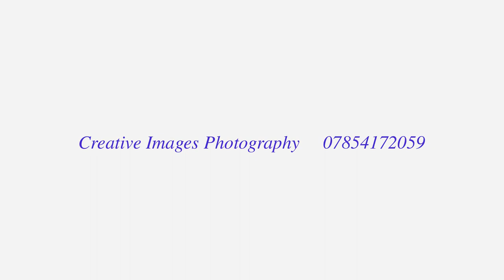The Pre Wedding Shoot of Tracy & Robert, Peel Park Kirkintilloch 17th Jan 2022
I had the very great pleasure to meet up with Tracy & Robert and their young daughter today at Peel Park in Kirkintilloch for their Pre Wedding Shoot. Tracy & Robert are getting married on 1st Feb at "The Gathering" near Muirhead. We got a nice dry day today though it was pretty cold, but I still managed to get some smashing shots of this lovely young family. I am really looking forward to Tracy & Robert's wedding day as I have never worked at The Gathering before and from what I have seen it looks like a lovely place for a wedding.